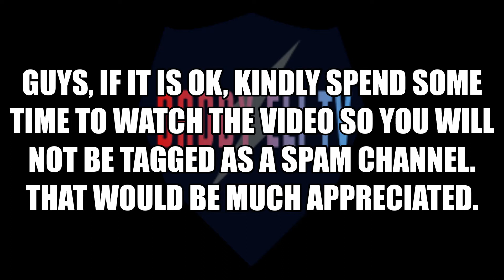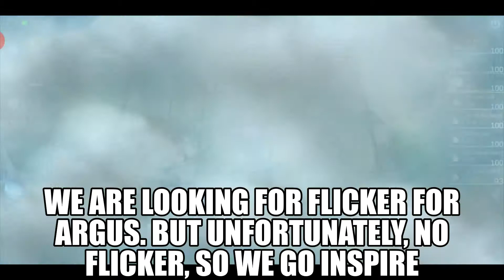3 STAR CLAUDE IS SOOOOO OP | Magic Chess | Mobile Legends Bang Bang | MLBB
3 STAR CLAUDE IS SOOOOO OP | Magic Chess | Mobile Legends Bang Bang | MLBB